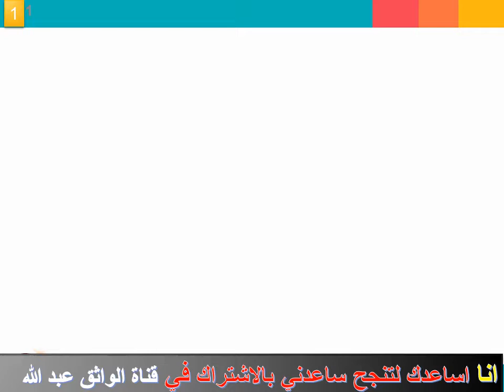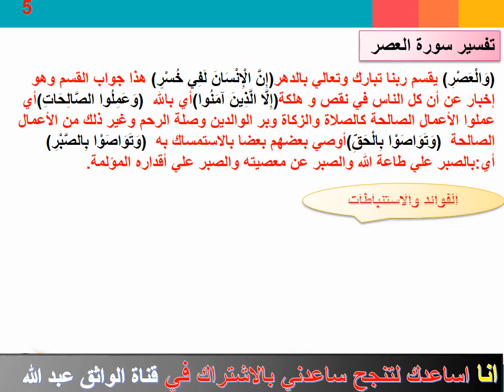حل كتاب الطالب تفسير الصف الاول متوسط الوحدة السادسه آيات سورتي الهمزة والعصر ف1